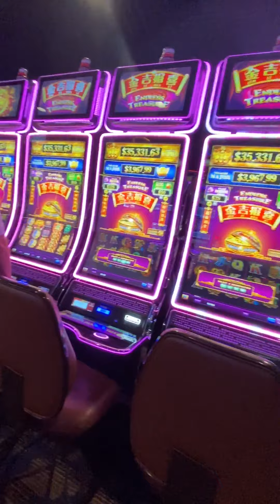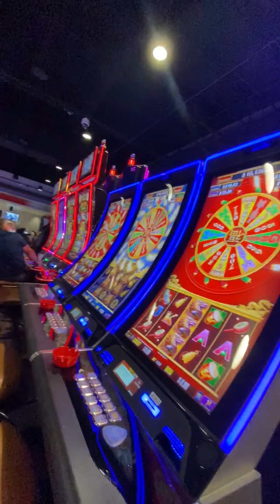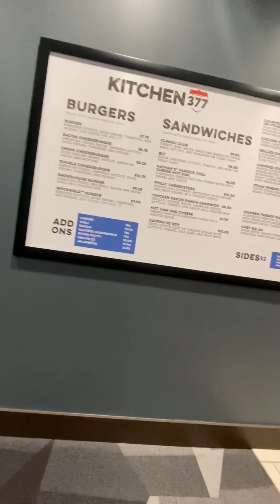MUST SEE MEGASTAR Casino in its Entirety, including Bar NEW CASINO ALERT🚨(MORE VIDEOS)casino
We found it to be Clean, Courteous Staff and Entertaining It’s relatively New. Located in Oklahoma- It’s A hidden Gem 💎

Welcome to Earn & Learn where in the Videos I will explain what Denominations I am Using & theories to increase winnings. Below are videos that LANDED JACKPOTS based on denom selections.